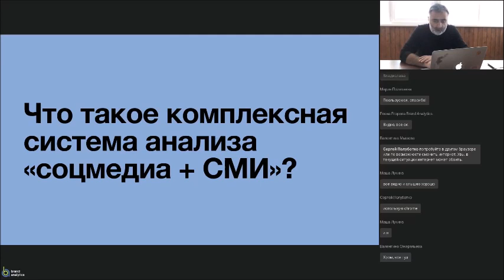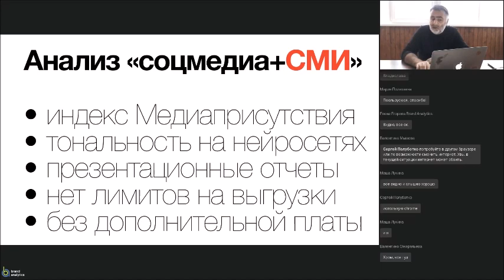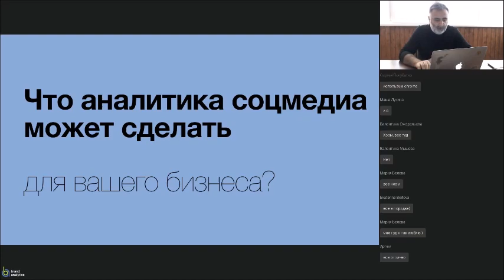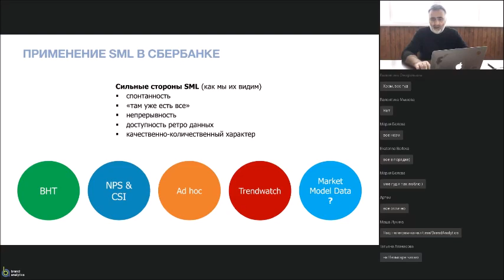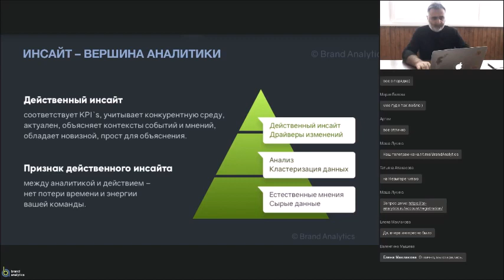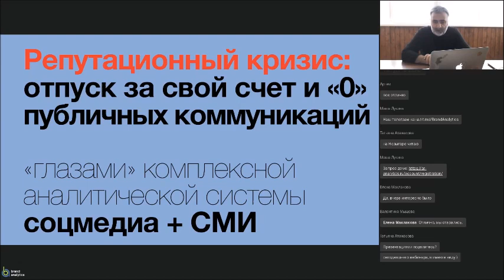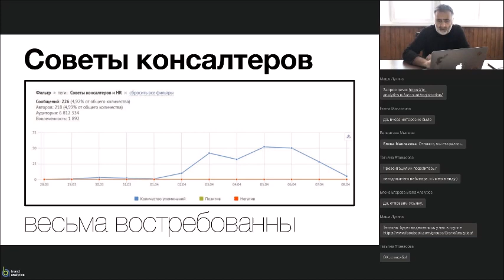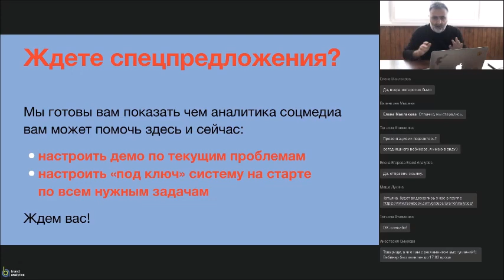HR-кейс: распознавание текста на картинках для анализа проблем сотрудников в кризис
Василий Черный, директор по маркетингу Brand Analytics
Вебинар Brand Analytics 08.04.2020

Вы получите:
7 дней бесплатного использования системы
Экспресс-анализ упоминаний вашего бренда в соцмедиа
Персональные рекомендации от эксперта